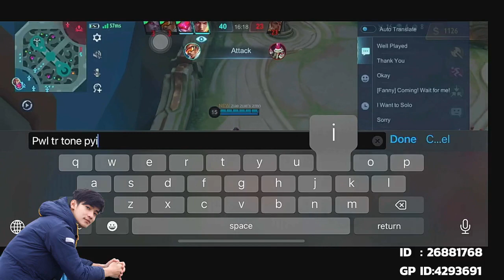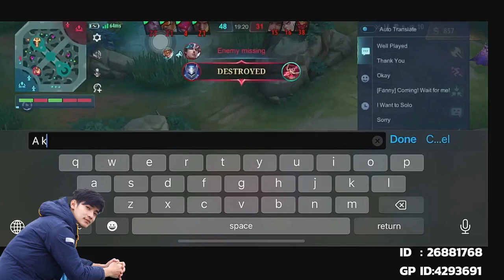kevin kambale | game funny action#2